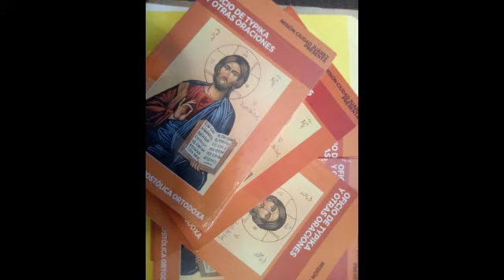Así no nos salvamos. Domingo del paralítico.